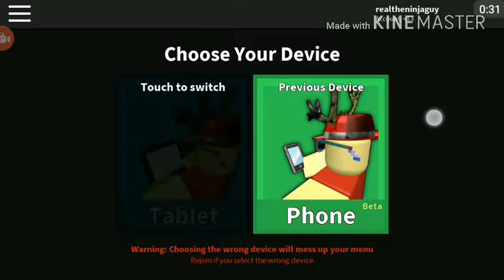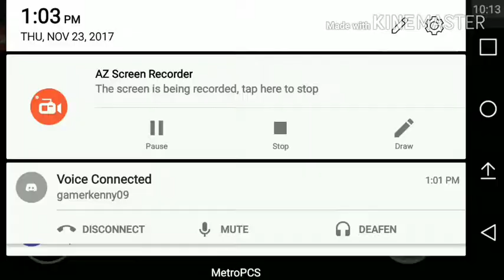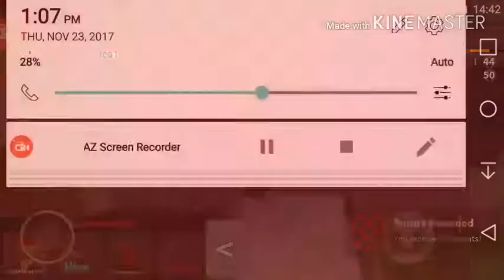Playing murderer mystery w/ sbc_ kenny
My first video with gamer kenny